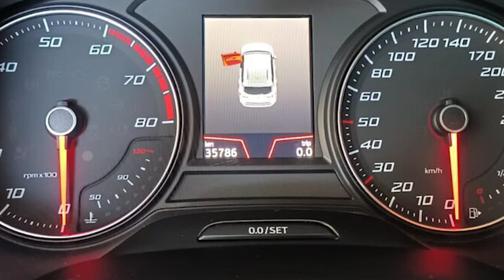Seat / Ateca / 2019 - 16978